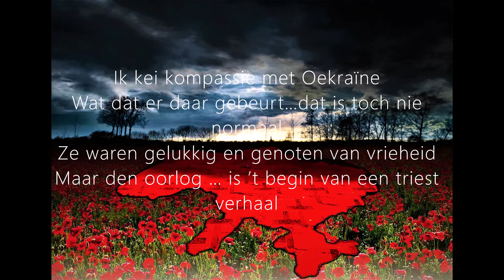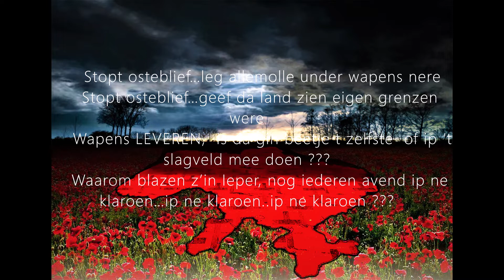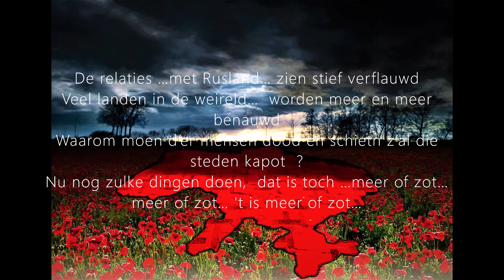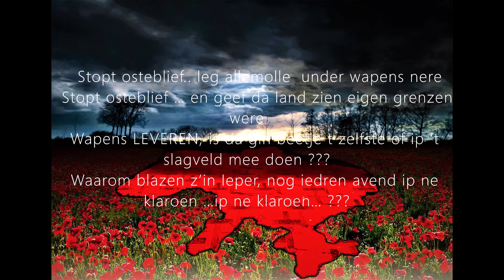ip ne klaroen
Dominiek & Co : ip ne klaroen
Muziek, tekst en zang : Dominiek Schrauwen
Arrangement : Yves Meersschaert
Viool : Siewald Degraeve & Anouk Sanczuk
Met dank aan Johan Depreitere (foto) en Frederick Allegaert (montage)